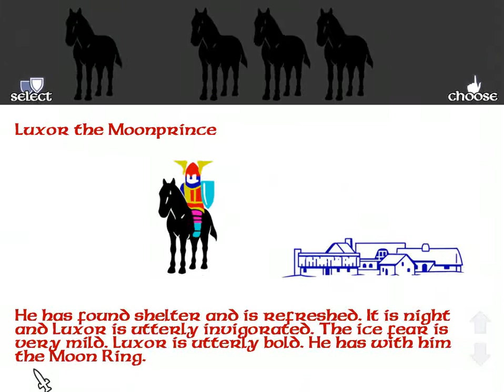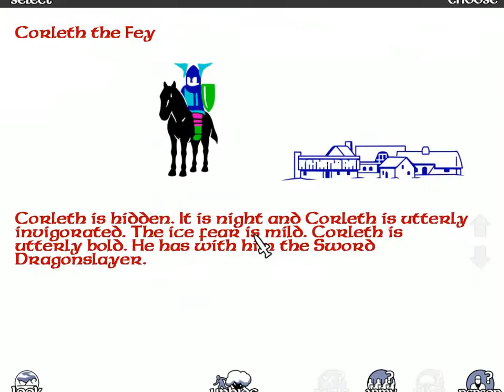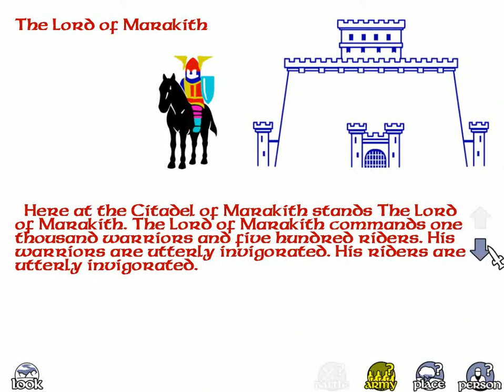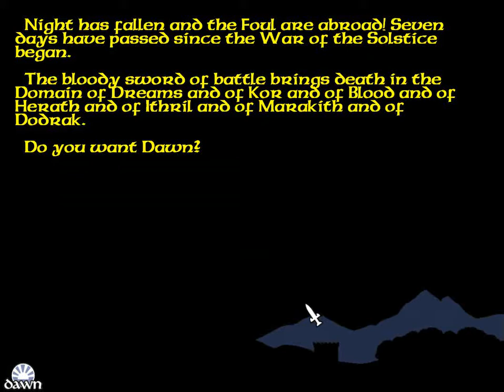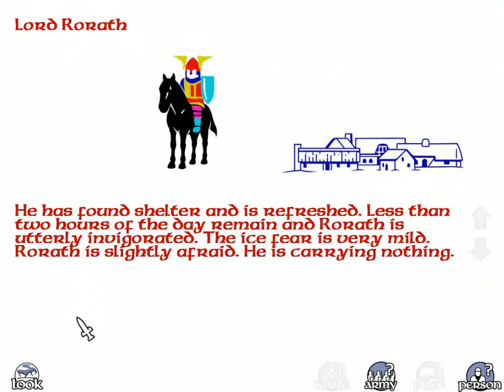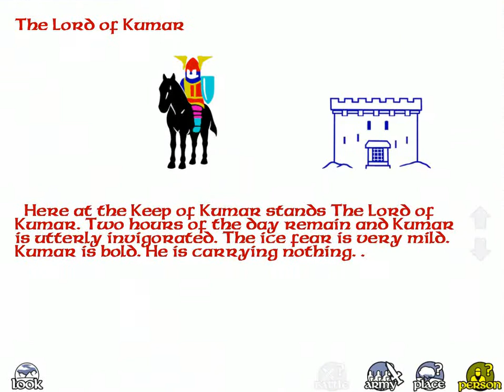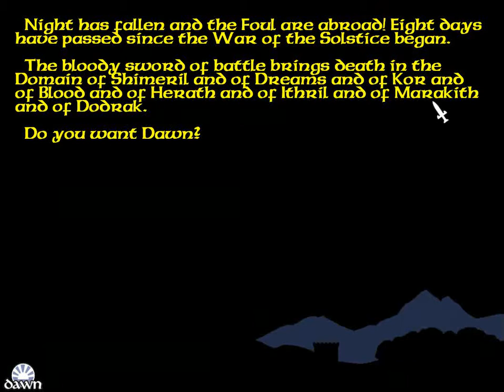Let's Play The Lords of Midnight - 5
My forces consolidate in strategic positions. Hopefully they can buy Morkin the time he needs.